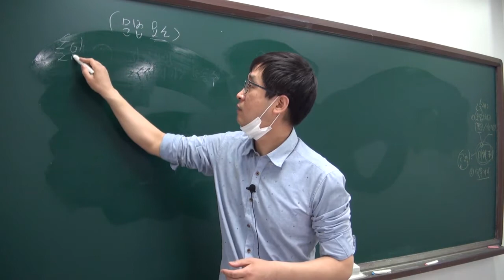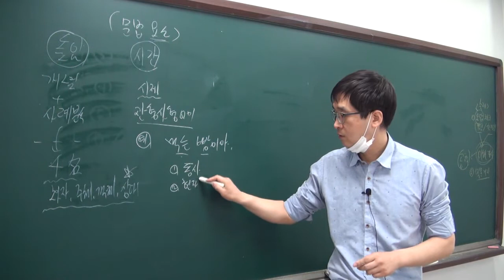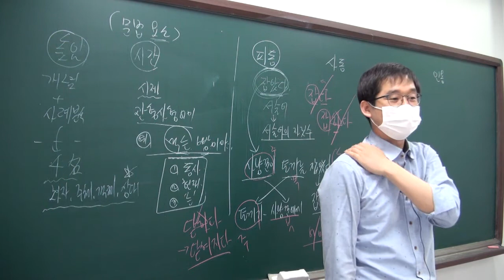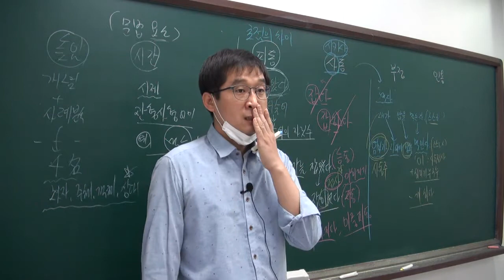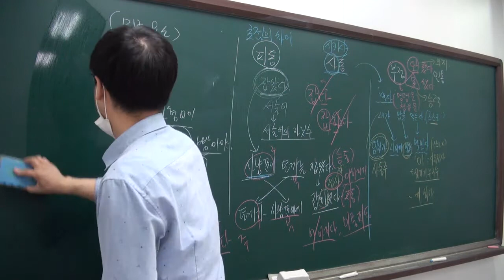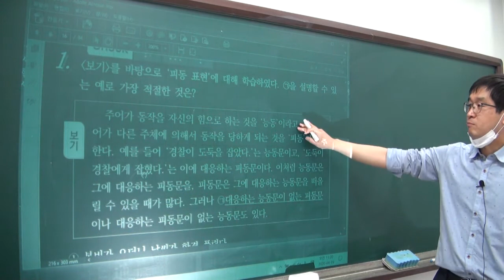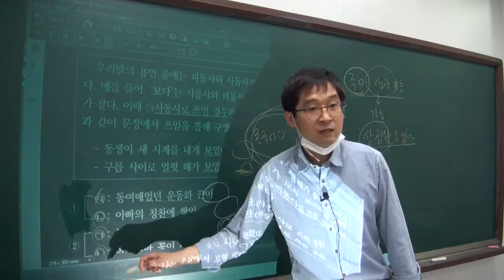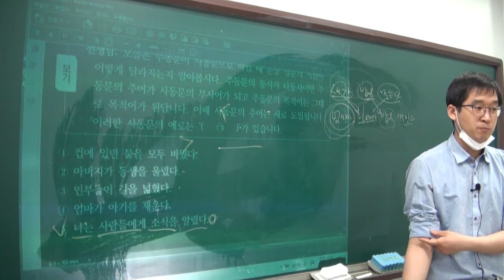[현대문법] 피동, 사동, 부정 표현(광교최용훈국어학원 수업에서)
피동, 사동, 부정 표현의 기본 이론과 문제풀이입니다.